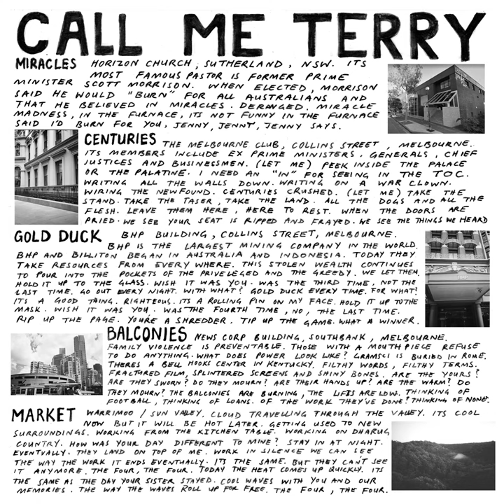Miracles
Miracles · Terry

Call Me Terry

Producer: Al Montfort
Producer: Xanthe Waite
Producer: Amy Hill
Producer: Zephyr Pavey
Bass Guitar: Amy Hill
Drums: Zephyr Pavey
Guitar: Al Montfort
Guitar: Xanthe Waite
Lead Vocals: Al Montfort
Lead Vocals: Xanthe Waite
Lead Vocals: Amy Hill
Lead Vocals: Zephyr Pavey
Mastering Engineer: Al Montfort
Mastering Engineer: Xanthe Waite
Mastering Engineer: Amy Hill
Mastering Engineer: Zephyr Pavey
Mixing Engineer: Al Montfort
Mixing Engineer: Xanthe Waite
Mixing Engineer: Amy Hill
Mixing Engineer: Zephyr Pavey
Composer: Al Montfort
Composer: Xanthe Waite
Composer: Amy Hill
Composer: Zephyr Pavey